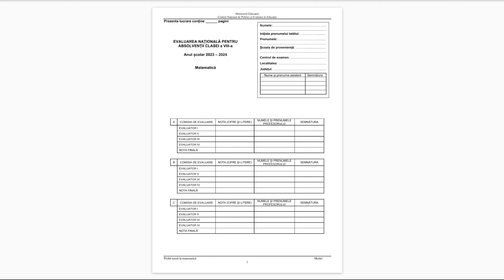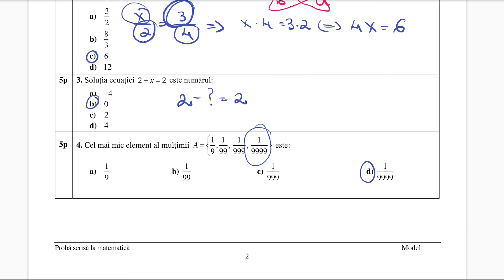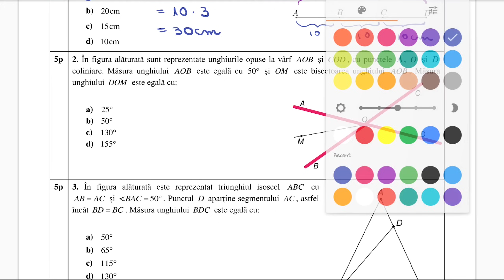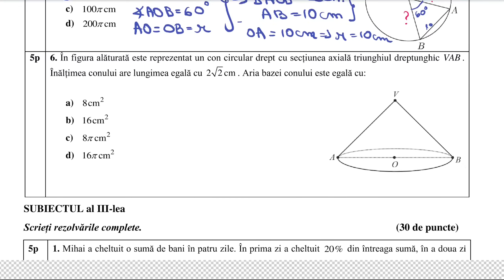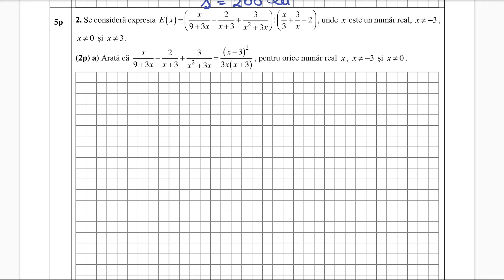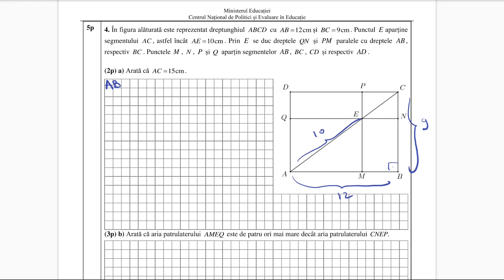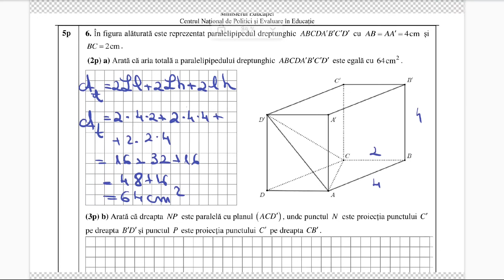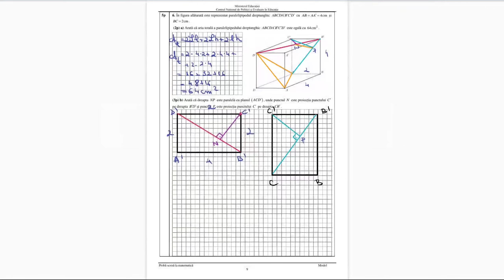Model Evaluare Nationala 2024 - rezolvare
Rezolvarea detaliata a modelului oficial propus de Ministerul Educatiei pentru Evaluare Nationala 2024.